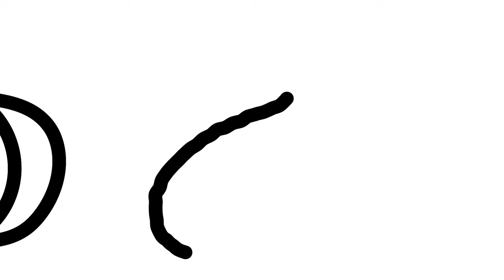How to Draw Vegetables: Carrot, Broccoli, Tomato, Eggplant, Pumpkin, Mushroom / Drawing for Kids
A simple way of drawing and coloring vegetables.